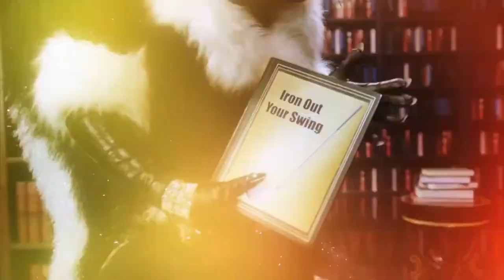Masked Singer Season 6 Skunk’s Second Clue Package